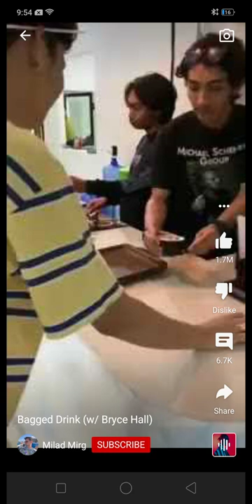coffee in plastic bag